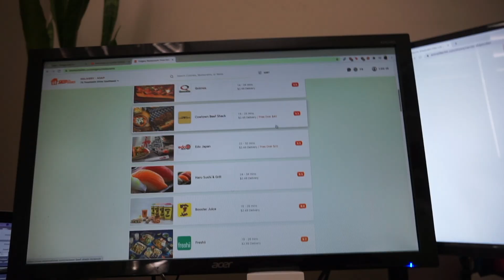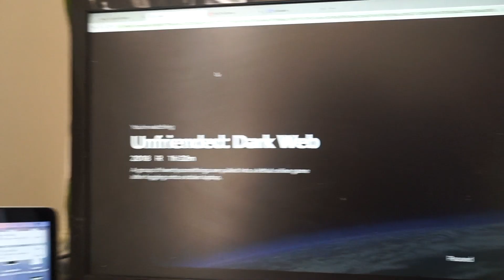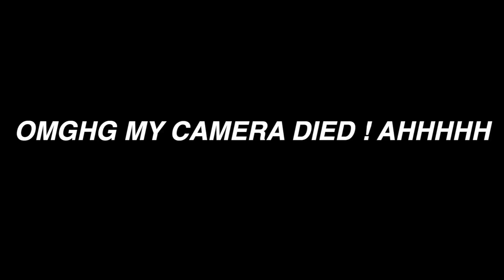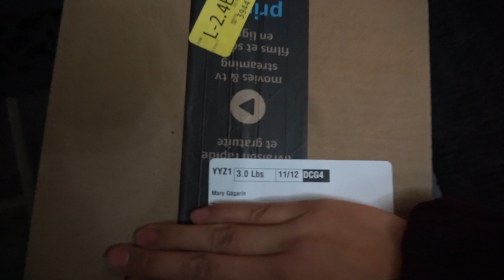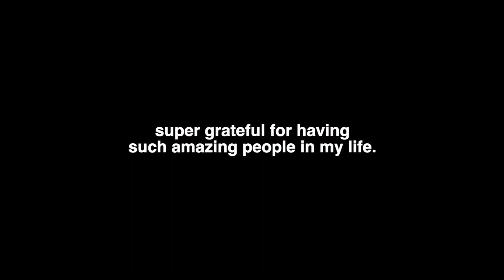so this is 25 | bday vlog (random surprises)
hello friends! here is a special bday vlog where i turn 25! from morning sickness to surprise packages, take a look at some of the activities that happened today!

thanks again for my friends and fam for making it a fun one. hope you'll enjoy the vlog!

instagram  ➭ @maryglife

♫ MUSIC ♫
waffle fries by sunshine blvd.

⤜ FAQ ⤛
name: Mary
age: 25
editor: Final Cut Pro x